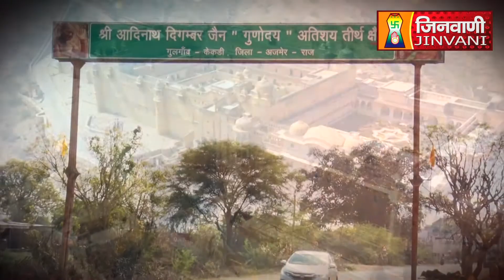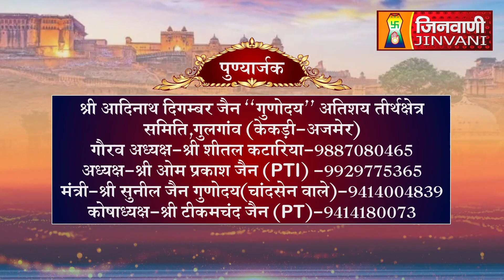Abhishek Shantidhara 26 March 2023 Gulgaon Kekari Ajmer (Raj.) A08079,A08228